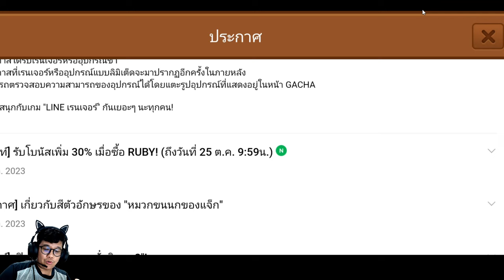Line rangers 015 - เพิ่มโอกาสเปิด Gear งั้นหรอ ก็มาดิคร้าบ TT